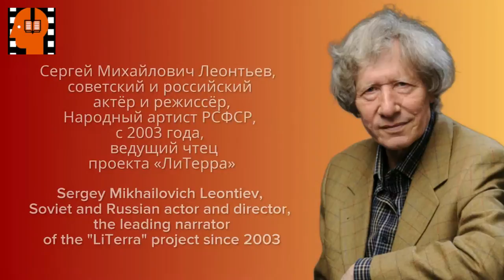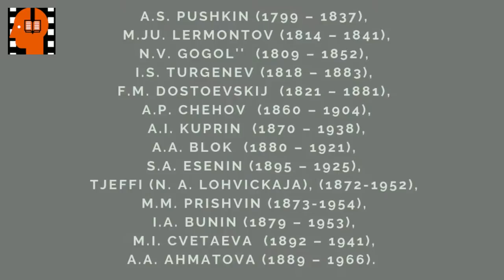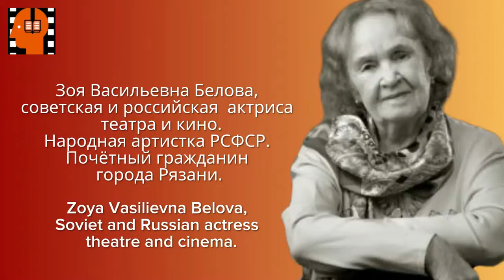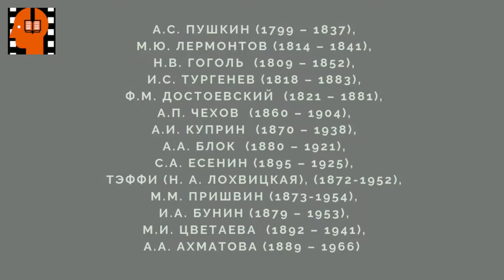N V Gogol Portret Glava 2 Chast 2 . Аudiokniga na russkom jazyke